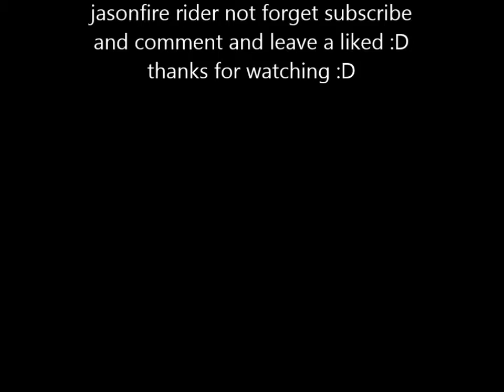Wizard101 - Jasonfire rider solo harek the lean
hello here in this video i'm doing solo in harek the lean with my char fire jasonfire rider not forget subscribe and comment and leave a liked :D thanks for watching :D